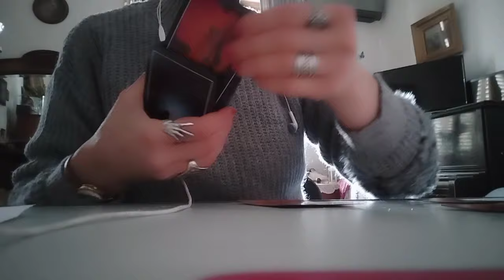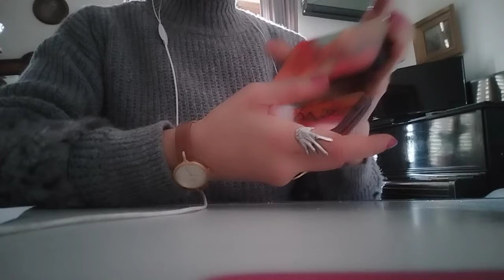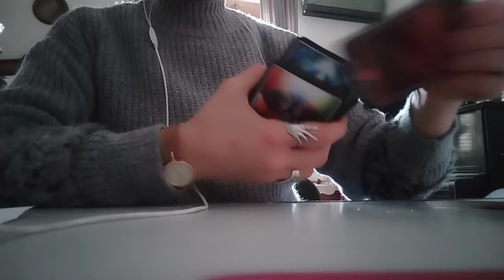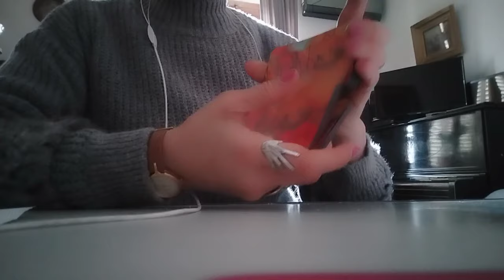რას ელოდებით და რა მოდის მომავლიდან? – 2 ვარიანტი ✨🃏✨